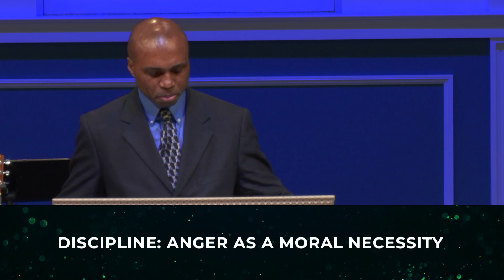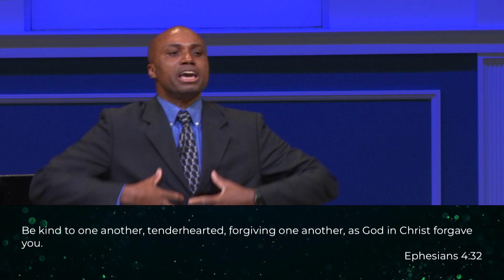Free to Flourish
Join us for a message from guest speaker Dr. Dan Darko!